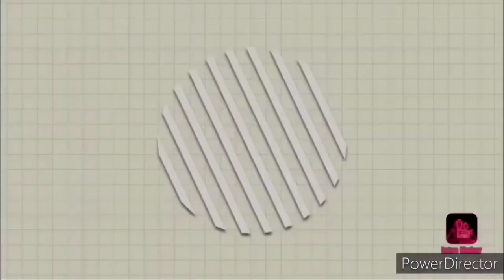pag kabit ng RAILING STAINLESS at pag BEND pag CUTTING pag PAKINTAB part2 (EP-61)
railing stainless
buffing gray
buffing white
buffing soap
cutting disc
flap disc
granding disc
nihonweld NNS-308